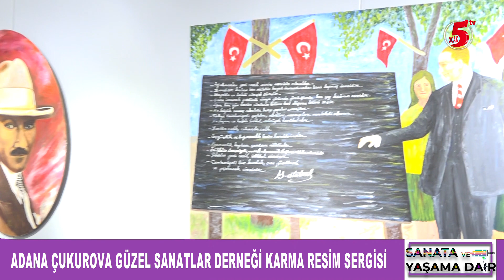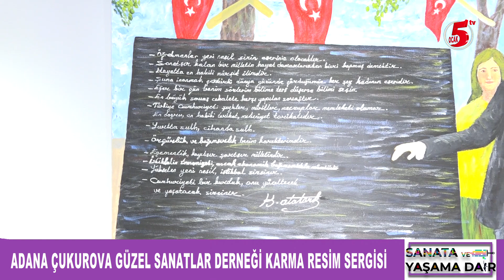SANATA VE YAŞAMA DAİR 7. BÖLÜM